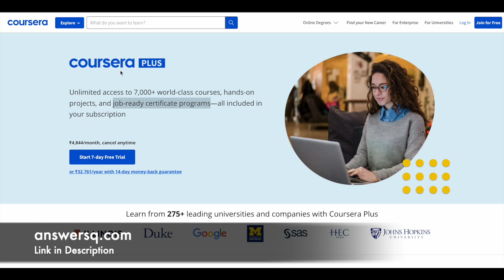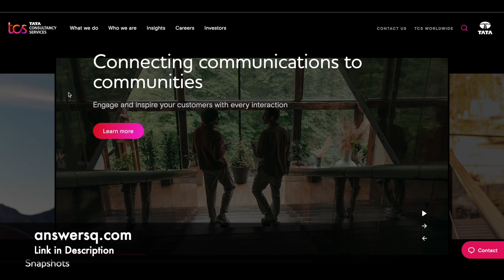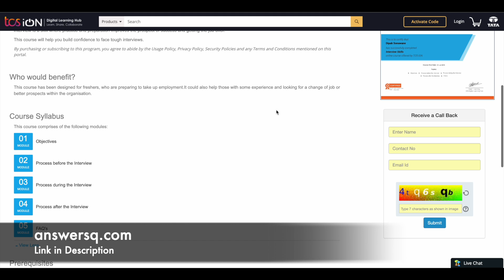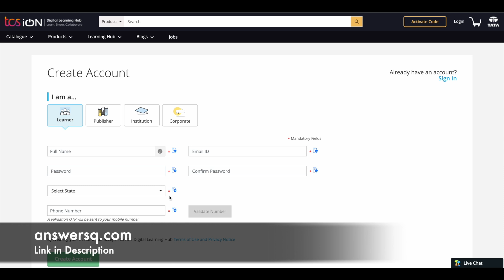TCS Free Interview Skills Course with Free Certificate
TCS offers a free online course on Interview Skills which is open to all and the students who complete the course successfully can also earn a free course completion certificate. This includes free online courses 2023.

💡NOTE: Offer might expire anytime.